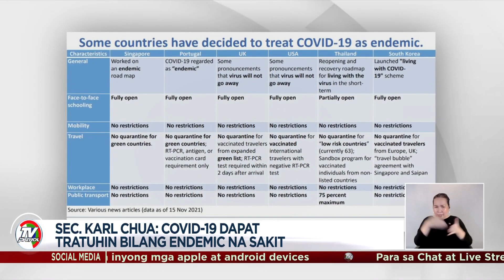Ilang manggagawa nangangamba sa posibleng paghihigpit dahil sa Omicron | TV Patrol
Nangangamba ang ilang manggagawa at negosyante na magkaroon muli ng lockdown dahil sa bagong Omicron variant ng COVID-19. Pero para sa isang presidential adviser, hindi na kailangan ng bagong paghihigpit laban sa variant. Nagpa-Patrol, Warren de Guzman. TV Patrol, Lunes, 6 Disyembre 2021